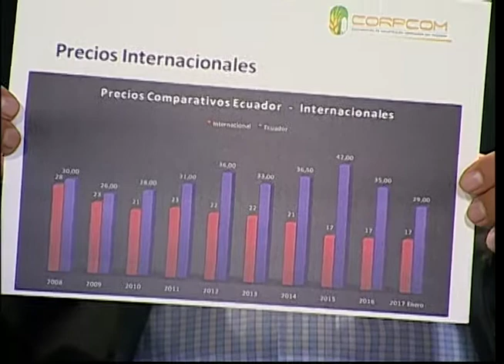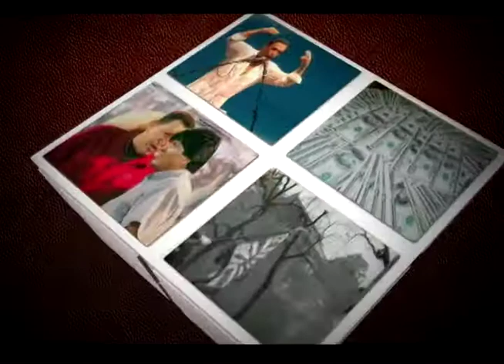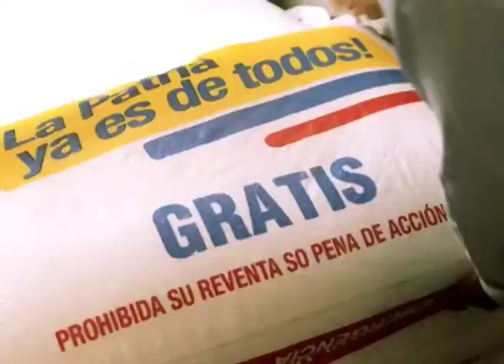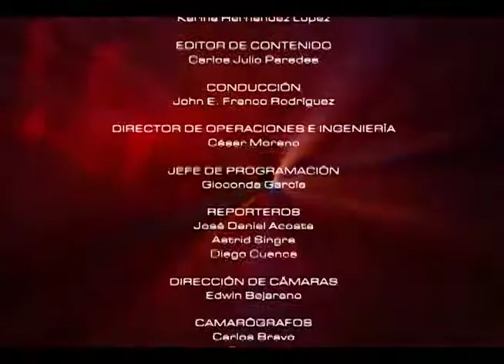Mesa de Análisis | Agriculutura.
CORPOM